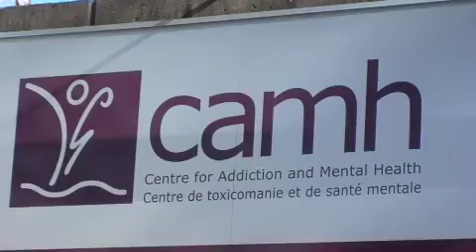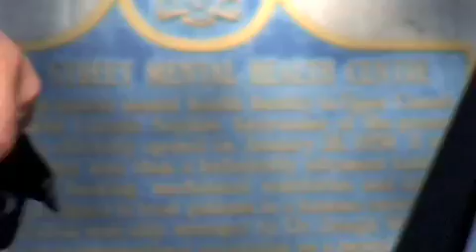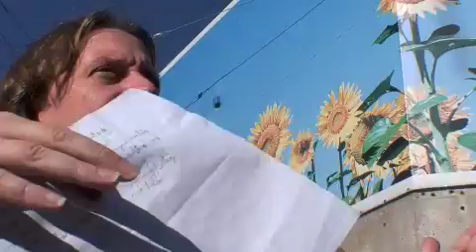History of the Wall Tour Camh 1001 Queen st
PEACEFUL MARCH